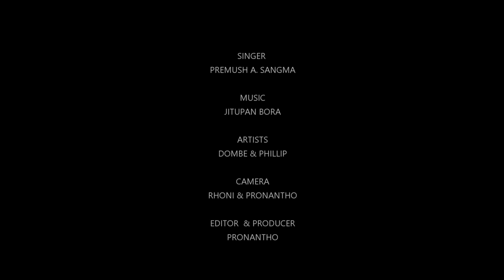Facebook-o Angni Silnikgipa Me'chik | Full Video Song | Official Music| Premush | Dombe & Phillips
Facebook-ni Nomil, the full song is ready to watch now.
Please watch and give your valuable comments.

The song is composed and sung by Premush A. Sangma.

The song intends to praise a young girl whose face was seen in the Facebook.
And like wise the composer happens to meet her when he went to Tura.
It is not a love song by nature.
The composer is madly taken up by the beauty of that girl.
He compares the girl to Helen and Dombe.

In the video we can see an old boy who is trying to imagine the beauty of the girl.
He actually had never met her in reality.

COMPOSER
PREMUSH A. SANGMA

MUSIC COMPOSER
JITUPAN BORA

CAMERA & EDITOR
RONI & PRONANTHO

PRODUCER
PRONANTHO A. SANGMA